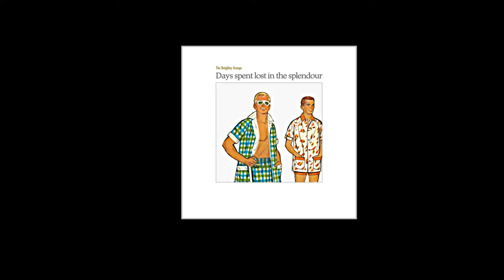Flood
from Days spent lost in the splendour, releases April 5, 2022
Lead Vocals : Steve Killner
music / lyrics : Steve Killner